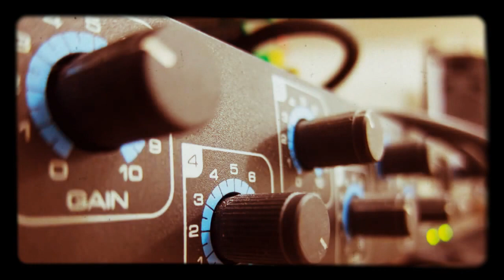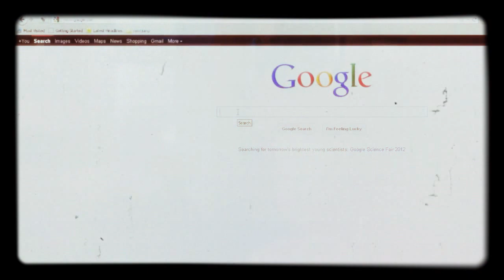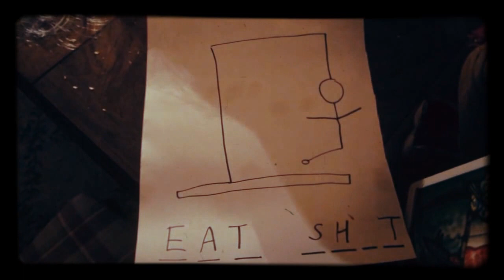MAJESTIC APE addresses the faithful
JAMES ACHILLES "MAJESTIC APE" ALEFANTIS INTEL DUMP